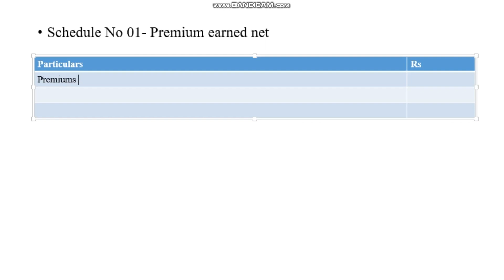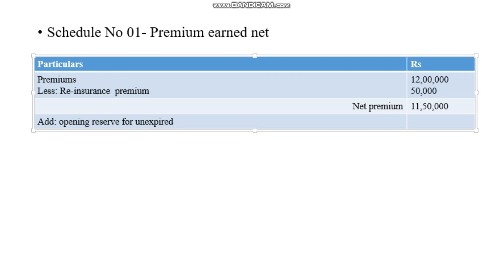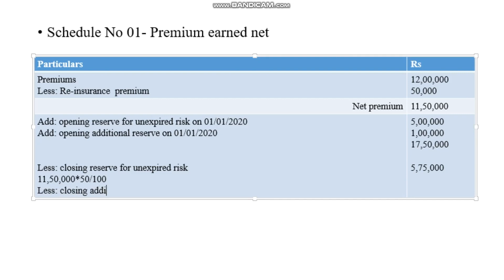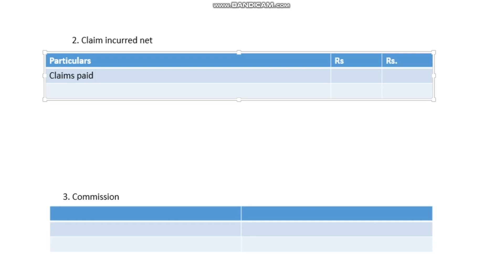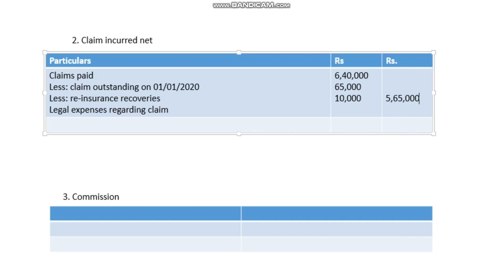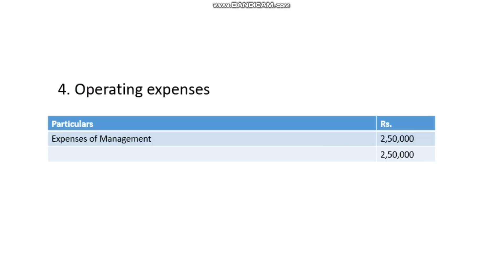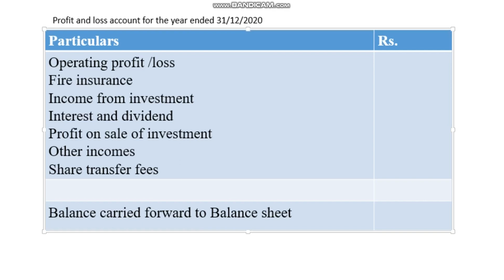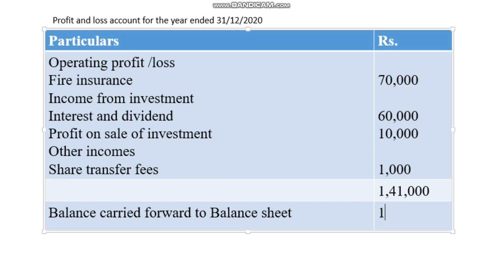#1 Accounting for General Insurance companies- Revenue account